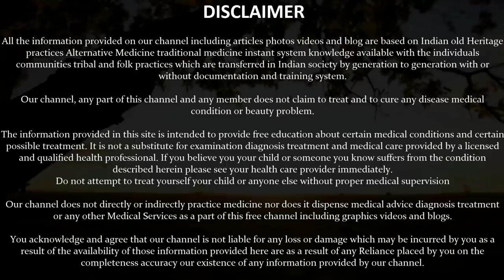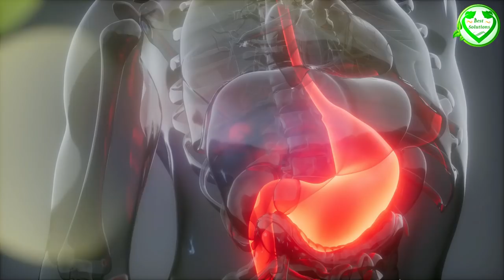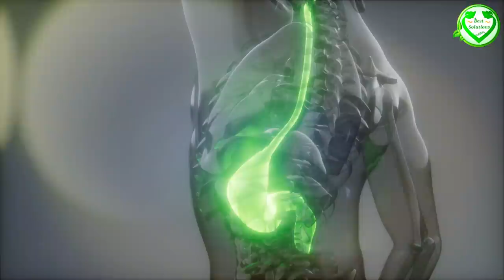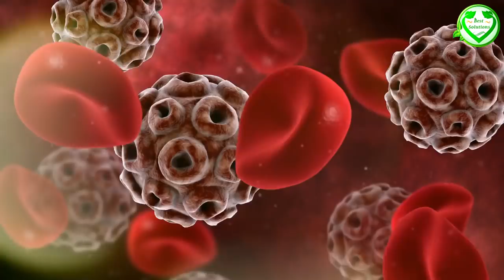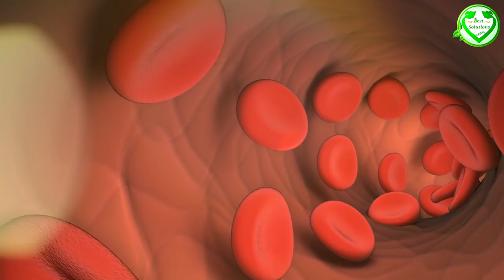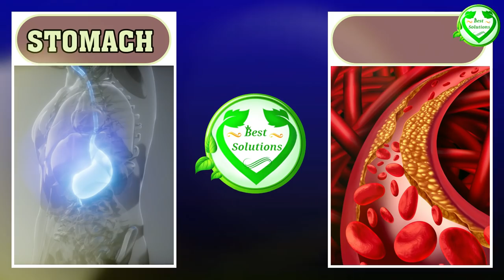सुबह सुबह बासी रोटी खाने के फायदे देख डॉक्टर्स भी हैरान है पैरों तले जमीन खिसक जाएगी